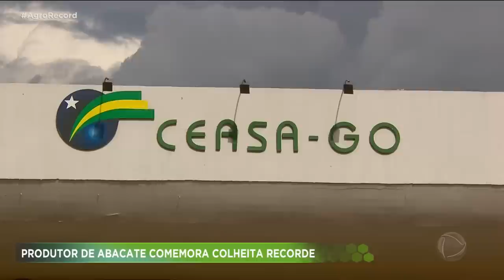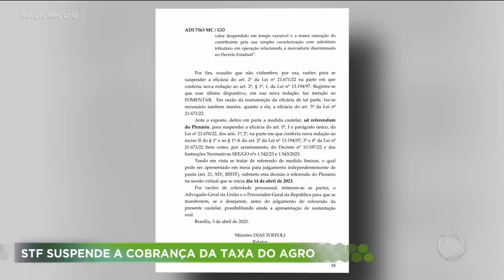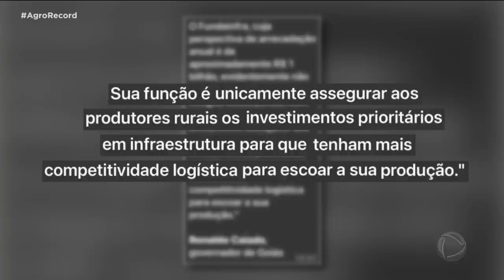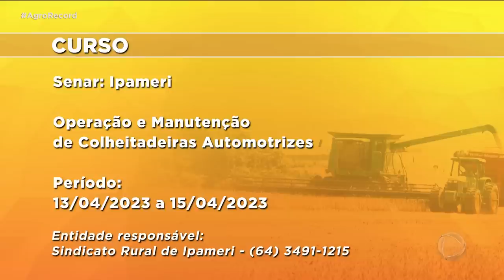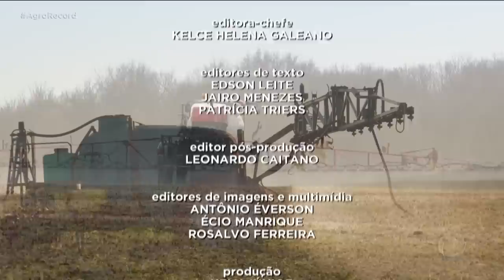AGRO RECORD 09/04/2023 - PROGRAMA COMPLETO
Programa exibida no dia 09/04/2023
NO AGRO RECORD DESSA SEMANA DESTACA A ÓTIMA SAFRA DE ABACATE EM GOIÁS; ESPECIALISTA EXPLICA OS MOTIVOS DA SUSPENSÃO DA COBRANÇA DA TAXA DO AGRO EM GOIÁS PELO STF; RESÍDUOS  DO TRATAMENTO DE ESGOTO SÃO DOADOS PRA SER USADOS COMO ADUBO E MELHORAR A PRODUTIVIDADE NO CAMPO;  TÊM RECEITAS DE TIRAS DE TILÁPIA  E DE TORRESMO AO  SOM DOS  IRMÃOS GÊMEOS  ISAAC E ARTHUR.